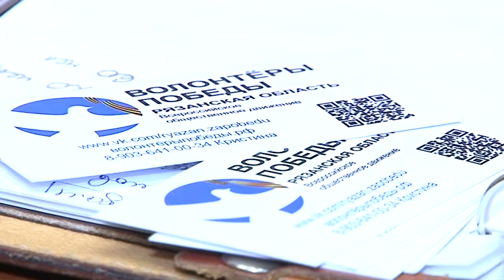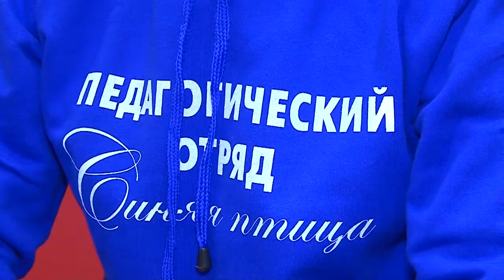Год добровольчества в России